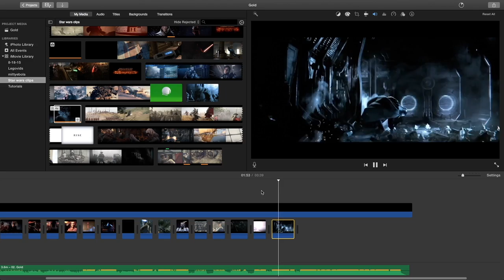Darthstardust Trailer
This is a trailer for my channel. come enjoy a taste!